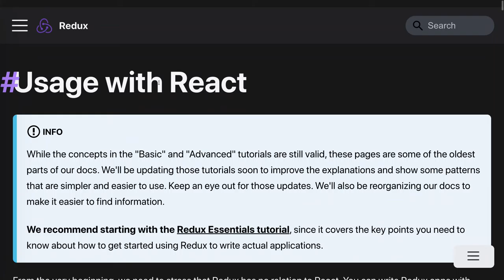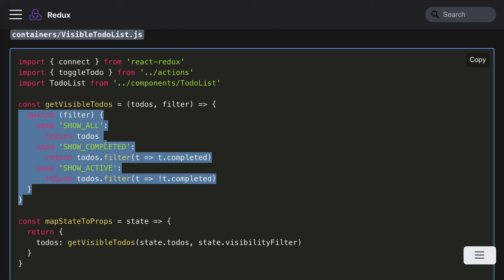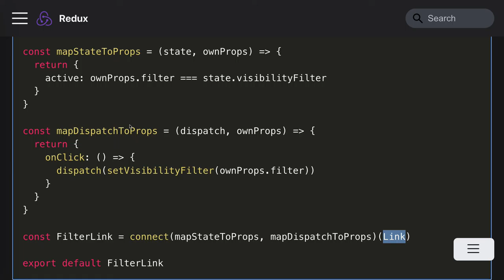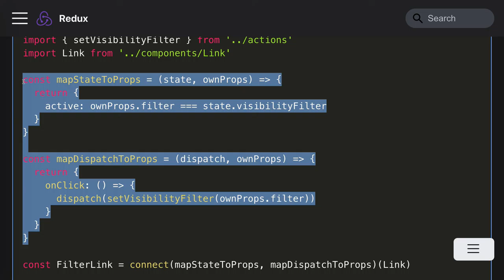Redux with React Components #11